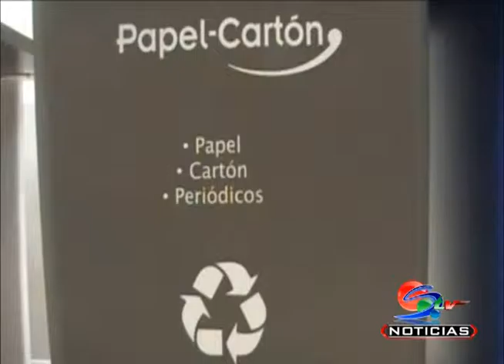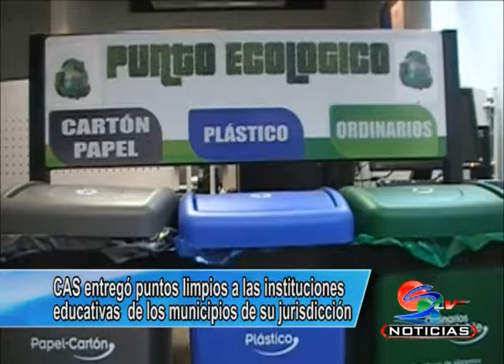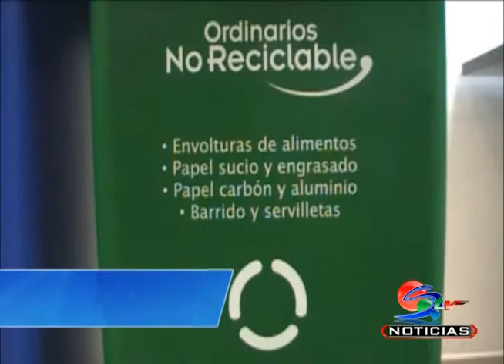CAS entrego puntos limpios a las instituciones educativas de los municipios de su jurisdicción